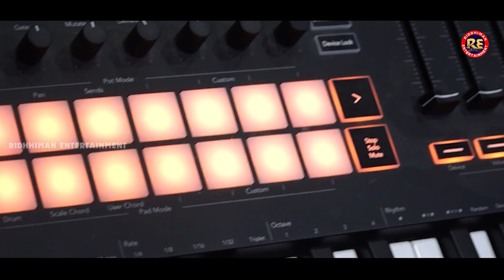Delu Tu Prema Re Bandhi ll Sital kabi ll Dibya kumar ll Milan Kumar llJitendra Jena ll Romanticsong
Riddhiman Entertainment Presenting an Odia New Romantic Song  DELU TU PREMA RE BANDHI ... sung by SITAL KABI  and DIBYA KUMAR Lyrics Written by Jatindra Jena Music Composed by Milan kumar & Produced by Ridhiman Entertainment..

♫ SONG NAME // DELU TU PREMA RE BANDHI

Audio Credits -:
♫ Lyrics : Jitendra Jena
♫ Singer : Dibya Kumar & Sital Kabi
♫ Dop :     Subart Mohini
♫ Editing : Subrat
♫  Recording & Mixing : Somesh Satpathy
♫ Production House : RIDDHIMAN ENTERTAINMENT

♫ DIGITAL PARTNER - RE Digital    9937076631

👉Now Song available All Digital Platform